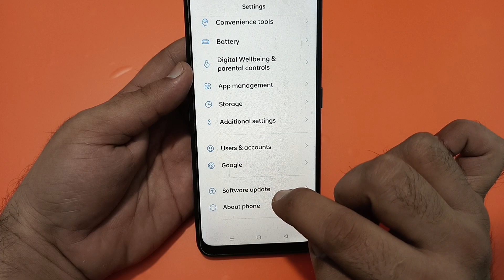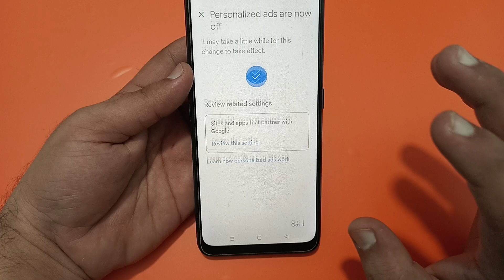realme 12 plus me ads kaise band Karen, how to stop unwanted ads in realme 12 plus